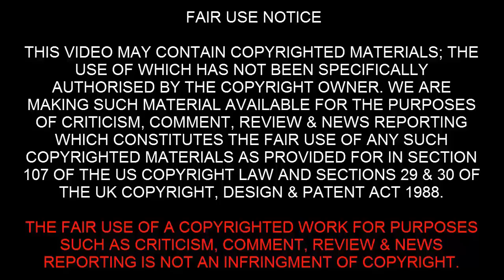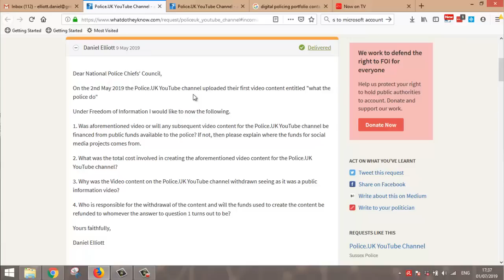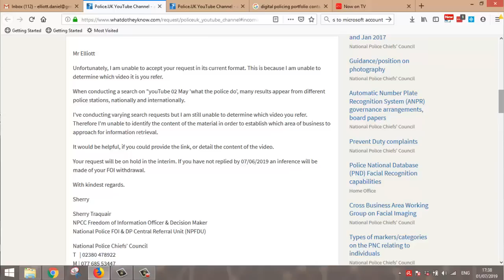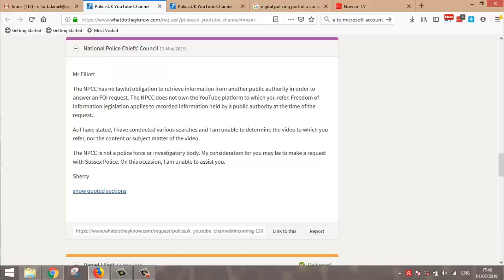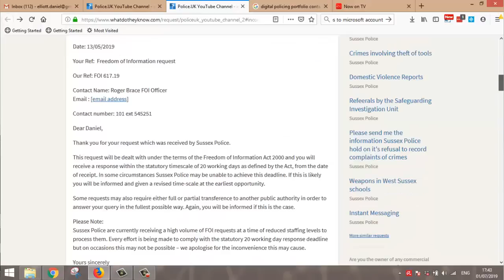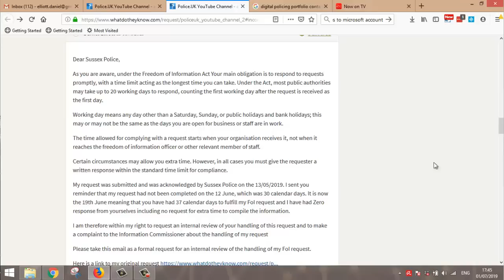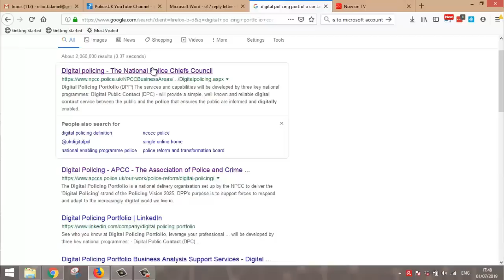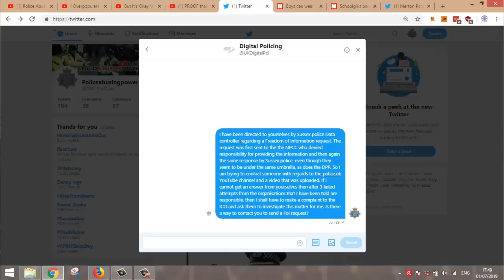Police.UK NPCC Sussex Police can ALL kiss my balloon knot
Bunch of typical, waste of space, donut eating morons giving me the run around simply because they can't give me straight answers to some straight questions.